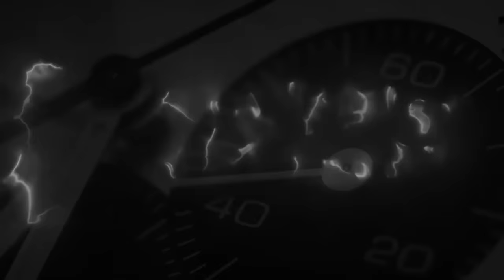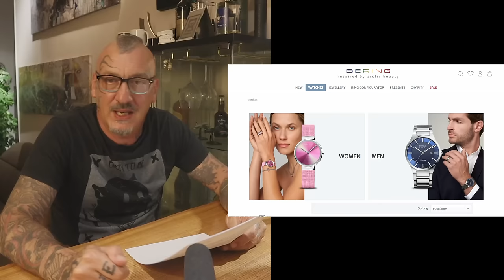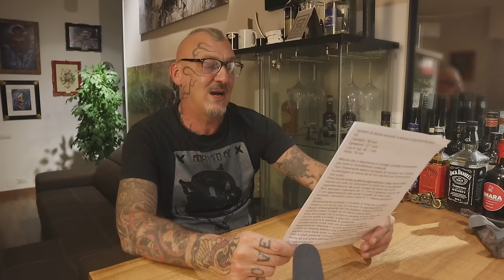Controbatto cinicamente alle vostre autorevoli istanze ...